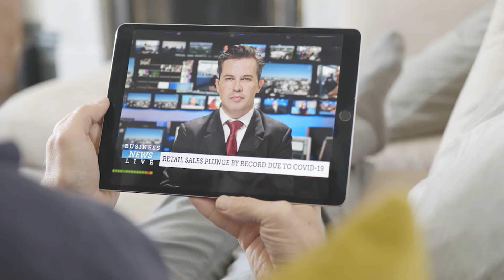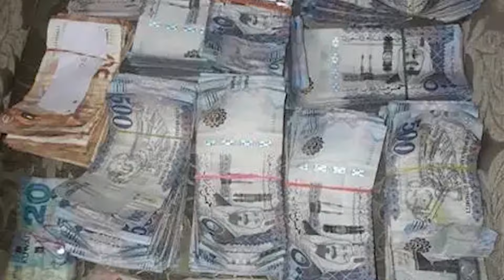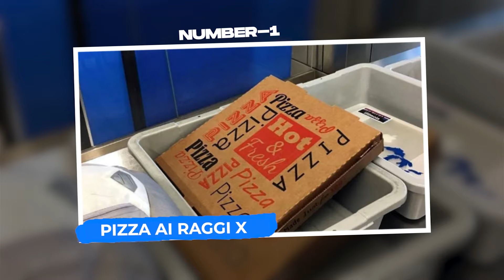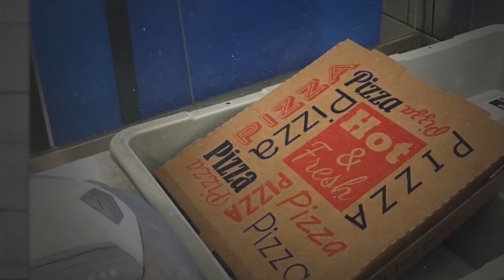Se Non Fosse Stato Per Un Cane Poliziotto, Nessuno Avrebbe Creduto A Ciò Che È Successo!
Intraprendi un viaggio selvaggio attraverso le più strane storie di contrabbando che sfidano la ragione. Dall'audace tentativo di far passare una colossale aragosta da 20 libbre oltre i controlli di sicurezza dell'aeroporto al trasporto di anguille vive e persino vere teste umane, queste scappatelle sfidano i limiti dell'immaginazione. Assisti all'inaspettato e più scioccante di tutti i misteri di una massiccia operazione illegale in Cina. Se un cane poliziotto non lo catturasse, nessuno ci crederebbe! Queste straordinarie storie di carichi svelano il mondo strano e talvolta addirittura bizzarro del contrabbando di contrabbando.